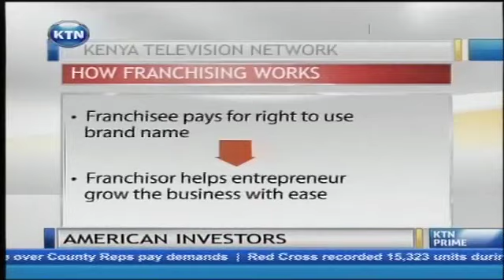USA issues a travel advisory on Kenya to its citizens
The investors drawn from a number of us based companies are seeking a piece of Kenya's growing pie. Michael Karanja caught up with some of them and brings us the full report